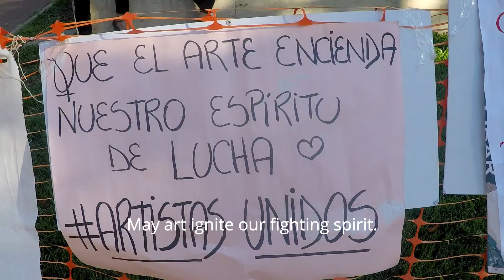VLOG#43 Artists Are Essential Workers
My first haircut since the end of the world: a protest milonga in San Telmo, arguing that artists are essential workers; and on National Tango Day in Argentina I got to a secret live tango music even.

My debut memoir 'My Beautiful psychosis' published by Aeon Books is now available as an AUDIOBOOK on Audible, iTunes and Amazon.

MUSIC
Five Minutes To Sexy Hair by Brian Joseph Davis
Still Dancing by Art of Empathy
Por Una Cabeza by Facundo Valdez
Pensalo Bien by Juan D’Arienzo
Mí dolor by La Santa Calavera

My name is Emma Goude. I'm a writer and filmmaker living in Buenos Aires. This Vlog is about my expat lifestyle.